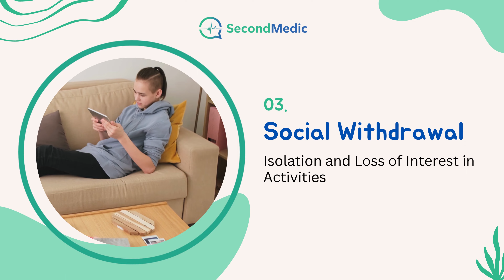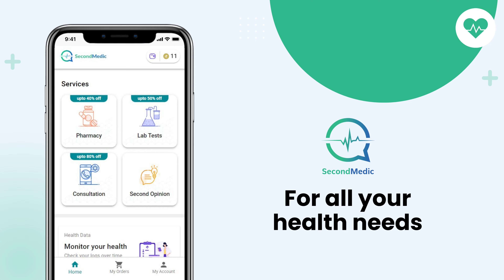6 Early Warning Signs of Mental Illness | Symptoms of Mental Illness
In this insightful video, we explore the critical topic of mental health awareness and learn to recognize the early warning signs that may indicate someone is struggling with their mental well-being. From emotional changes to physical symptoms, we cover it all to help you better understand and support those in need.

In this video, you'll discover:

- Emotional Changes: Explore sudden mood swings and extreme emotions that can signal underlying mental health challenges.
- Cognitive Challenges: Learn about difficulty focusing and confusing thoughts, which may be early indicators of mental health issues.
- Social Withdrawal: Understand the implications of isolation and loss of interest in activities as it relates to mental well-being.
- Physical Symptoms: Discover how unexplained aches, pains, and fatigue can be linked to mental health struggles.
- Changes in Behavior: Gain insights into the connection between substance abuse, risky behaviors, and mental health.
- Disturbed Sleep Patterns: Explore the impact of insomnia or excessive sleep on mental well-being.
- Let’s Talk: Learn how to encourage open conversations and seek professional help when needed to support yourself or others.

Join us in raising awareness about mental health and promoting a more compassionate and understanding society. Together, we can make a difference.